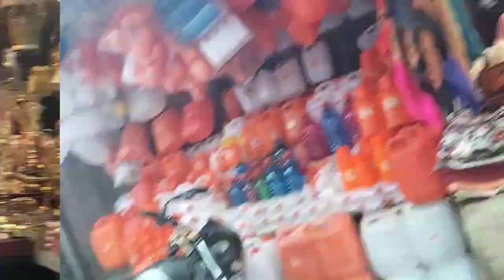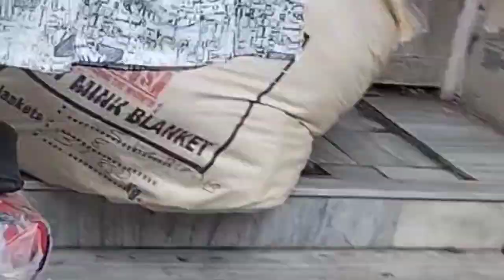Haridwar trip fullfamily enjoy in haridwar